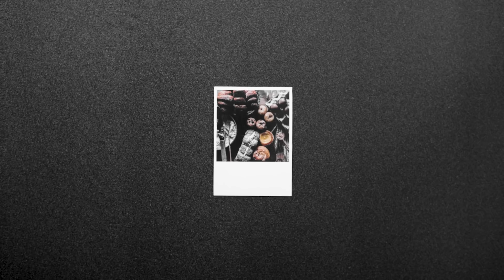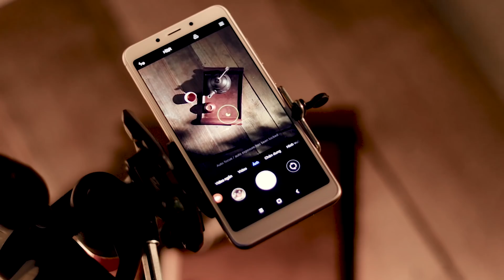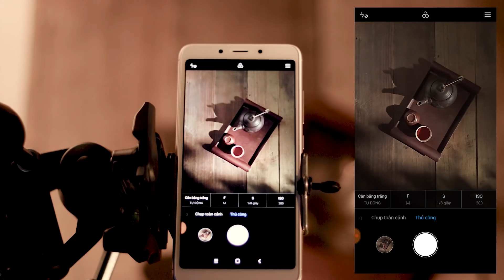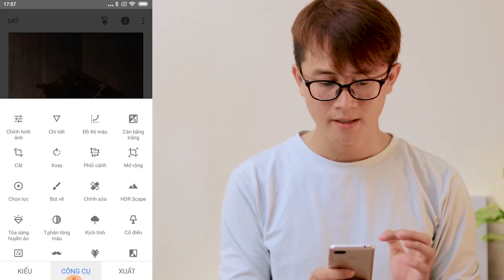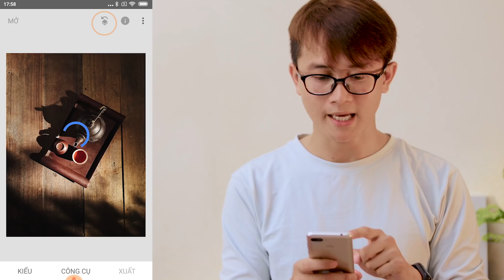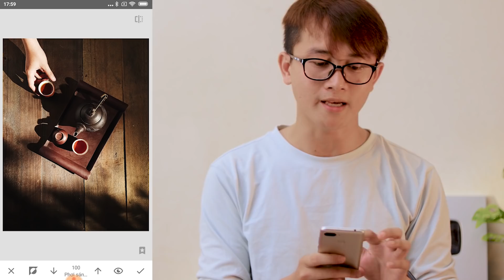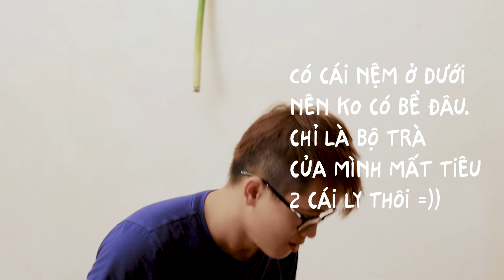GHÉP ẢNH TRÊN ĐIỆN THOẠI CỰC ĐƠN GIẢN ! Smartphone 3tr chụp có đẹp?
Video mới về chuyến du hí Japan của Thịnh - "LEO NÚI NOKOGIRI,  Khám phá AEON MALL ở Nhật - JAPAN TRIP - Tập 3"
Điện thoại mà Thịnh dùng trong clip là Xiaomi Redmi 6 sẽ được tặng voucher giảm giá đến 500k vào ngày mai (28.10)
(Các bạn tham khảo chi tiết tại trong ngày Siêu điện Thoại trên Shopee.(giá bán 3490k + voucher 500k thì chỉ còn 2990k)
Đây là link để vào trang Techzone trong chuỗi sự kiện sale siêu khủng 11.11(hoặc các bạn click chọn icon Siêu thị điện tử từ giao diện trang chủ)
- Mỗi 1 ngày từ bây giờ đến 11/11 đều có deal siêu hot
- Thợ săn voucher: 200k, 500k và lên đến 1tr vào lúc 10h & 13h mỗi ngày
- Top 10 sản phẩm đáng mua nhất đến từ các ngành hàng: Điện Thoại, Camera / Máy Ảnh, Computer & Laptop
- Trả góp 0% và Shopee 4h
Và cũng đừng quên ngày 11.11 là ngày Sale lớn nhất trong mùa này. Các bạn đừng bỏ lỡ nhé!
Nếu thành công với hướng dẫn của Thịnh, đừng quên comment thông báo kết quả cho Thịnh biết nha

Ủng hộ kênh giúp kênh có kinh phí sáng tạo nhiều nội dung hơn.

➥ Giúp mình dịch phụ đề cho các bạn khiếm thính có thể theo dõi nữa nha. Rất cám ơn các bạn nhiều nhiều
© Bản quyền thuộc về mvcthinh
© Copyright by mvcthinh ☞ Do not Reup